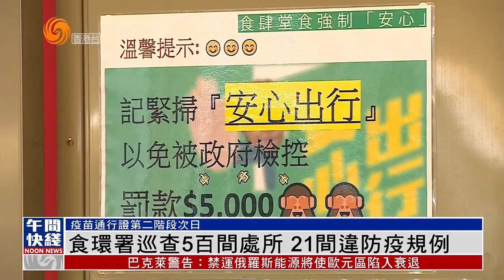香港疫情｜疫苗通行證第二階段次日：食環署巡查5百間處所 21間違防疫規定【香港V】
尋日係五一勞動節假期首日，也是「疫苗通行證」踏入第二階段的第二日。食環署與警方在全港多區執法，共巡查4百多間餐飲處所及百幾間其他處所，檢控其中21間涉嫌違規的餐飲處所負責人。食環署表示會繼續嚴厲執法，檢控違規的餐飲處所。